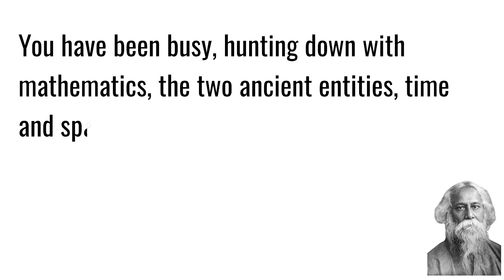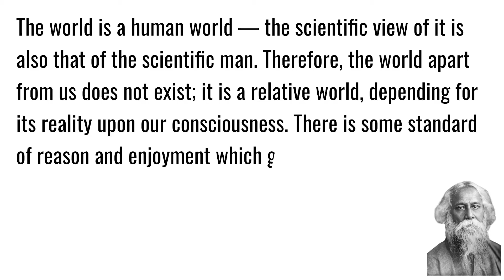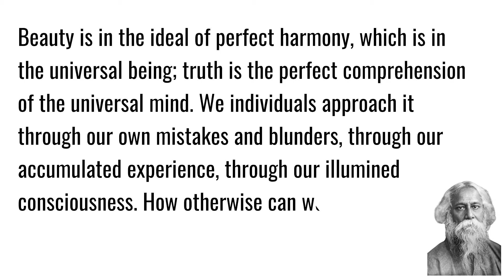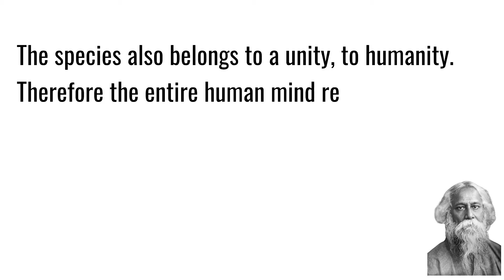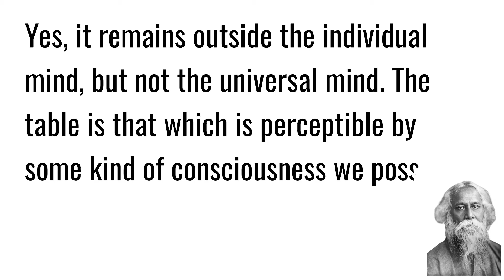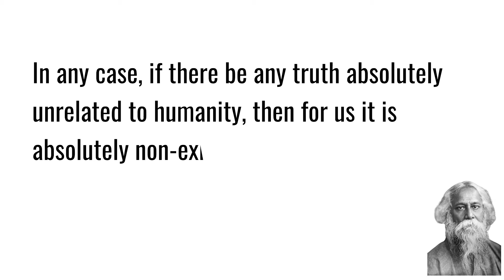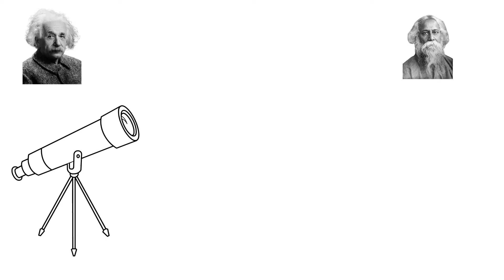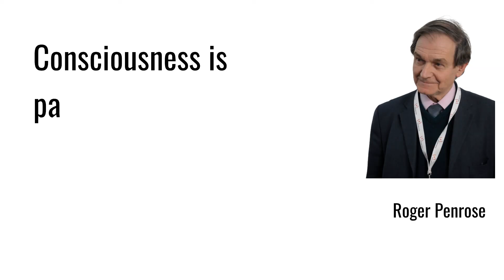Einstein in Conversation with Tagore on the Nature of Reality (Art vs Science)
Rabindranath Tagore and Albert Einstein met on July 14, 1930 in Berlin, Germany. They had a brief conversation about the nature of reality and it was published in Modern Review journal in 1931. Here is the conversation in its entirety. At the end I will try to explain it.